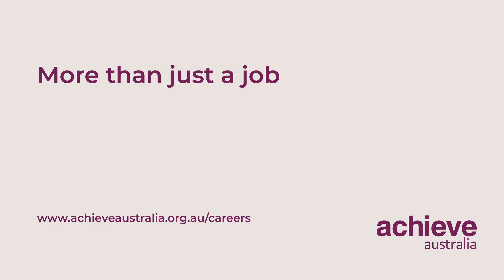CEO, Jo-Anne Hewitt on Achieve Australia's Employee Benefits